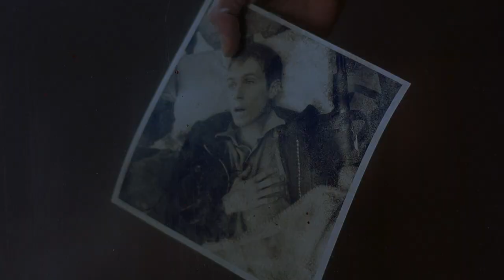Ghost Ship - Murphy's Body